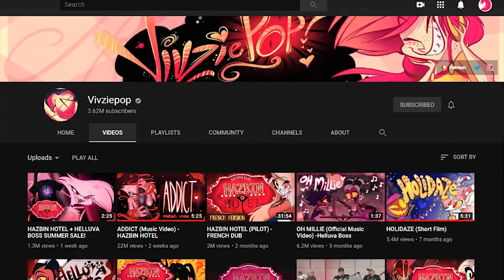VIVZIEPOP! And My Thoughts~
Oh the irony!

I started this project on August 4th, and a few days after that Vivzie is picked up by A24! Which is amazing! XD Thankfully I was able to edit in kudos to her and everyone associated~

Well. Dis video? What it about? Vivziepop of course, and how I happened upon her, her content, and in extension, Hazbin. I myself, am the type of individual where I can't really talk about someone/something unless I am personally invested or there's some kind of story to tell. Vivzie doesn't know me, and truthfully I don't really know her.

All I know, is that I admire and love the creation Hazbin Hotel she brought into the world! Is this a gushing video? Is this me rambling? Welp, probably right, but I had a BLAST attempting to draw myself in her style. Did I do it justice? That is the question~

But I think so! :D